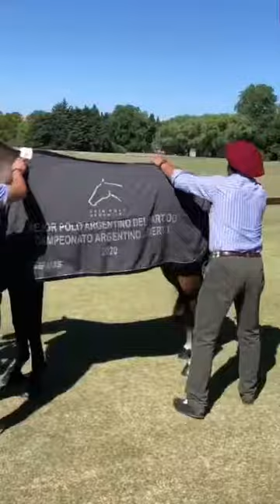Gusti - La Dolfina 01